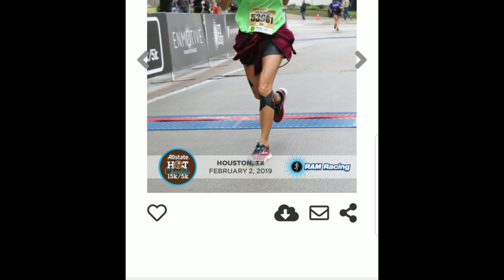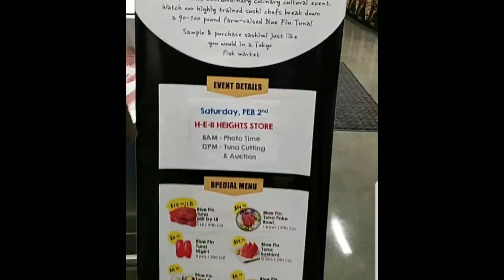Feb wk 1, 2019 Weekend Fun!